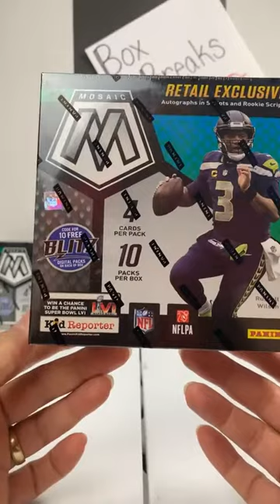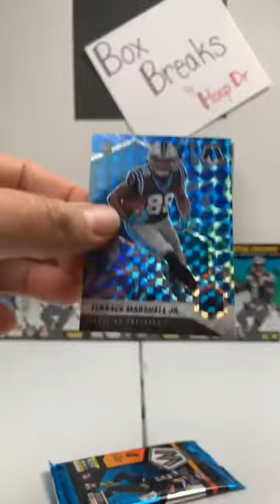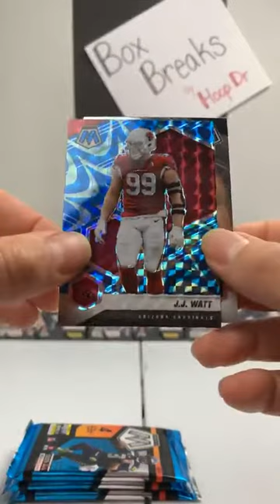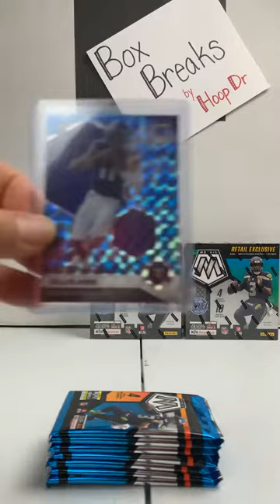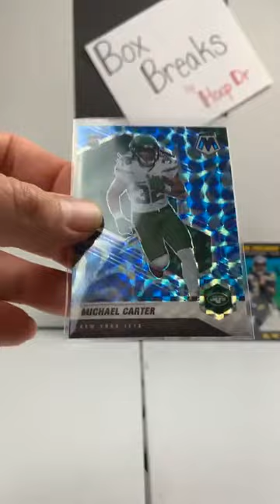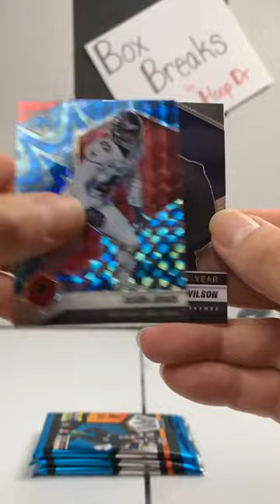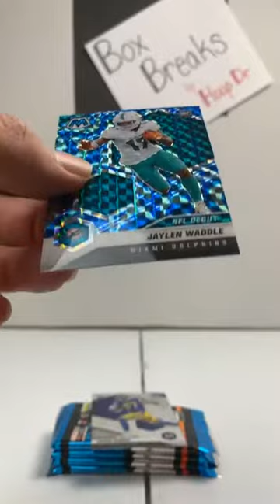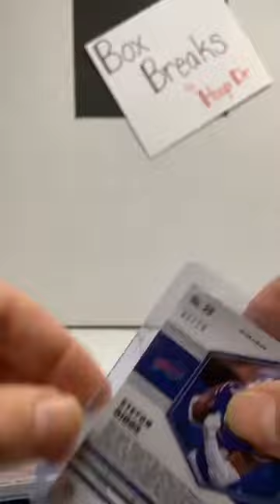2021 Mosaic Football FIVE MEGA Box Break 4-25-22